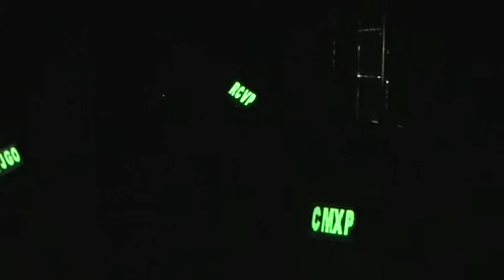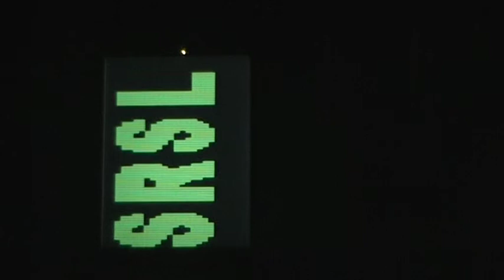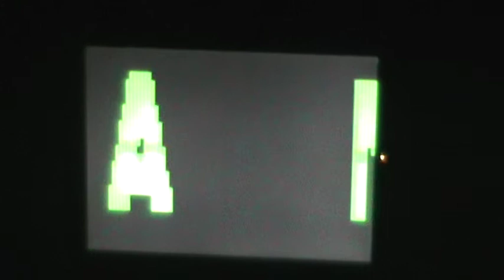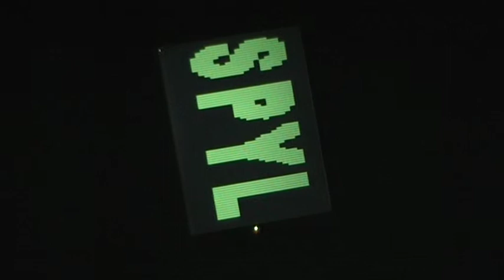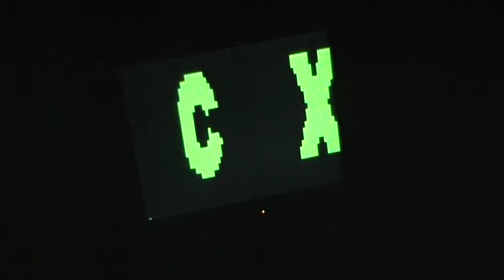LIFE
Instalation in Merlin Theatre Budapest at 16th of June 2011 during the 20th anniversary of Independance of Republic of Slovenia